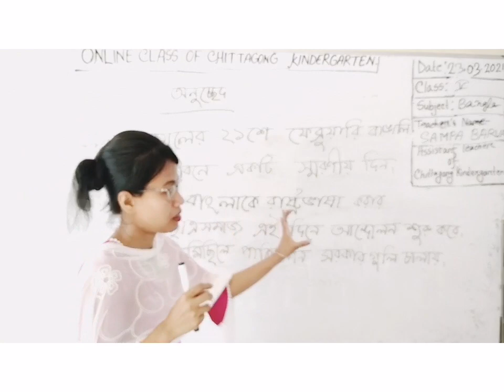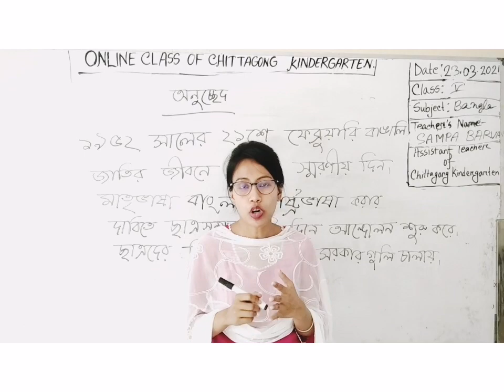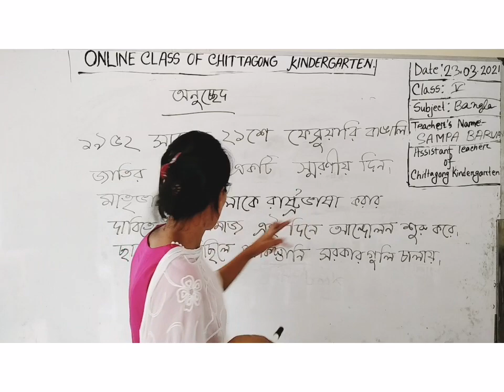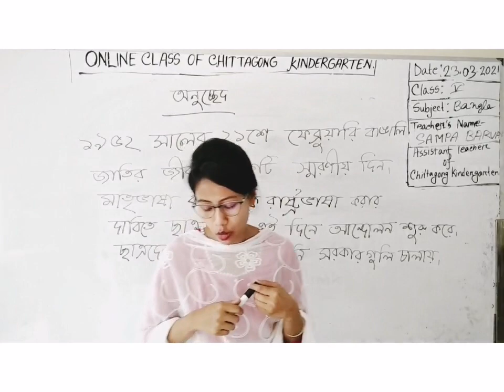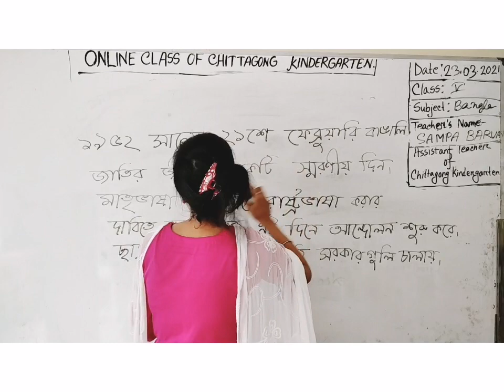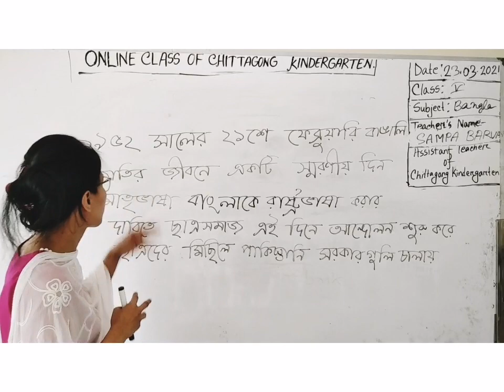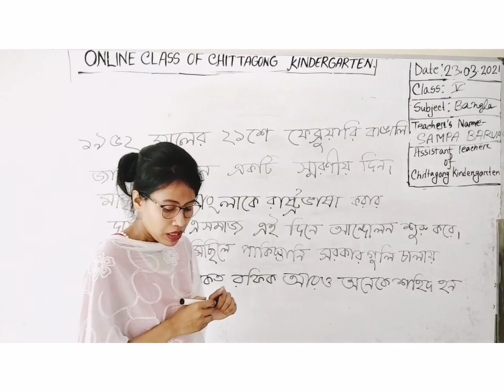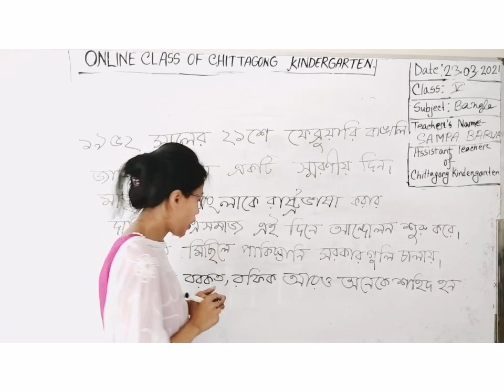23 March' 2021 Class Five Bengali 2nd Paper